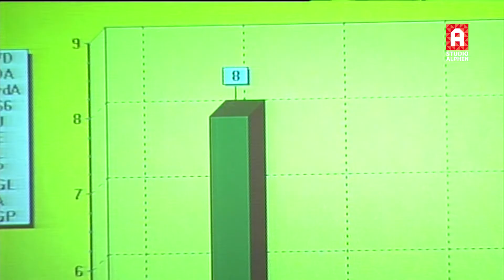Peter Bontekoe stopt in 2022 als raadslid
Peter Bontekoe stapt in maart 2022 uit de lokale politiek. De Boskoopse kweker doet met zijn partij Dorpen en Wijken Belangen niet mee aan de gemeenteraadsverkiezingen.